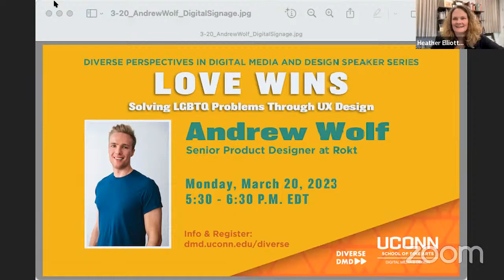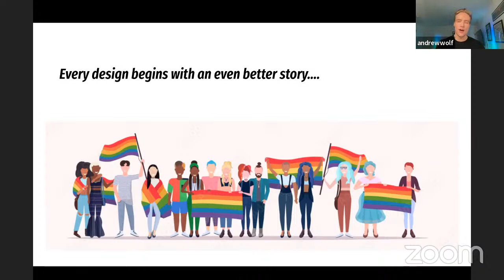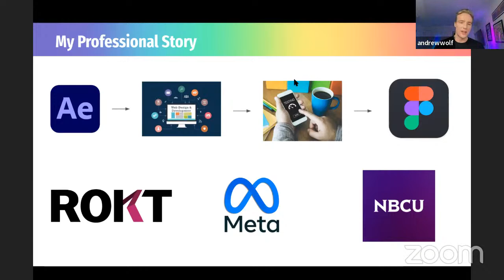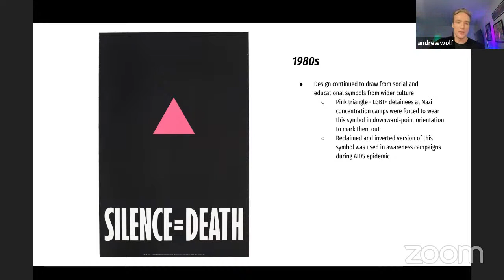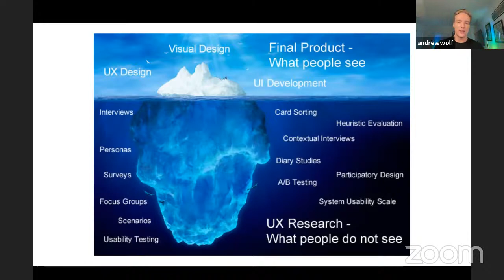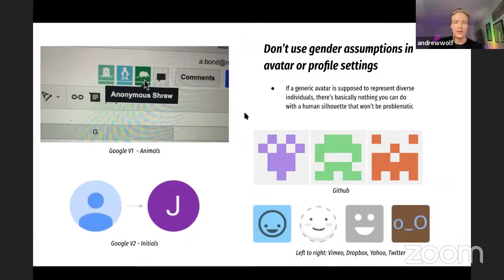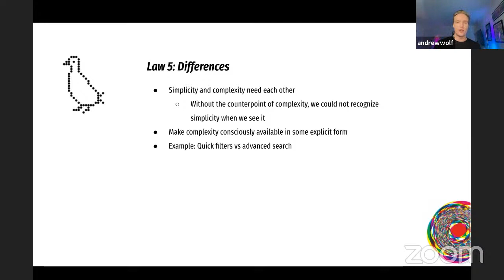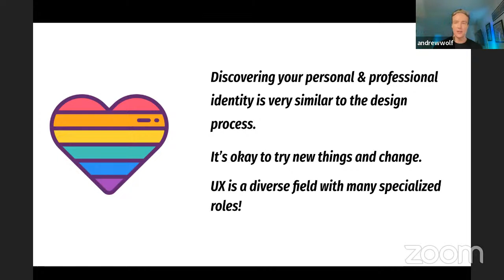Love Wins: Solving LGBTQ Problems Through UX Design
The 2023 Diverse Perspectives in Digital Media & Design Speaker Series presents

Andrew Wolf, Senior Product Designer at Rokt
Monday, March 20, 2023, 5:30 PM EST
via YouTube Live

Over the past 10 years, the percentage of US adults who identify as LGBTQ doubled. When designing products, it is critical to keep that growing minority in mind. Andrew Wolf, a gay Senior UX Designer, will discuss how the evolution of design to embrace the LGBTQ community is analogous with his own identity iterations and will provide some best UX practices and case studies that embrace LGBTQ users.

About the 2023 Diverse Perspectives in Digital Media & Design Speaker Series:
To paraphrase James Baldwin, nothing can be changed until it is faced. This is certainly true of the inequities that have historically shaped digital media content, fields, and careers. Join UConn’s Digital Media & Design department in welcoming industry professionals, artists, and media scholars from the film, design, cultural, game, and other sectors to discuss how issues of equity manifest in their work, creative processes, and professions, allowing us to reflect on how our own practice can support greater equity, diversity, and inclusion.